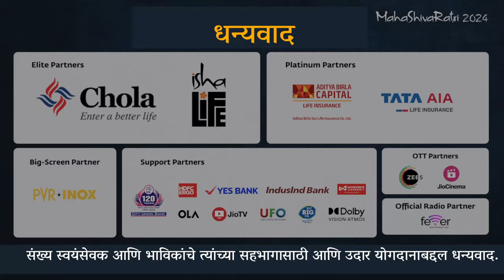महाशिवरात्री २०२४ चे अविस्मरणीय क्षण! | Magical Moments of Mahashivratri 2024 | Sadhguru Marathi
English Video - Magical Moments of Mahashivratri 2024